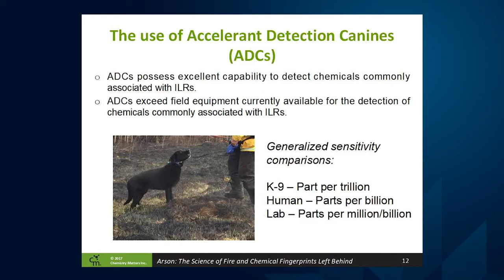Accelerant Detection Canines ADCs & Analytical Chemistry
Dogs have very sensitive sense of smell and once trained, it can get even better.  There are no technologies available today that can detect what a trained ADC can detect for ILRs on fire debris samples.  Here is a snippet of a presentation discussing the detection limits of ADCs compared to humans and the laboratory.  We now know that some ADCs can repeatedly detect down to 5 picoliters of gasoline.